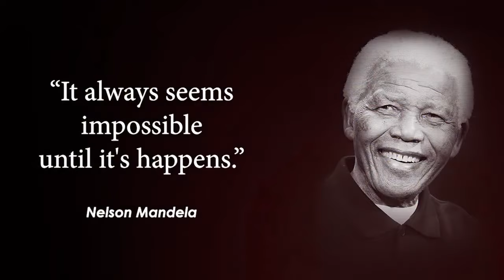جو انسان اور قوم ہار نہ مانے، اسے کوئی بھی شکست ہرا نہیں سکتی!!